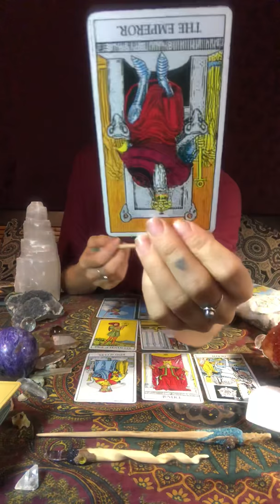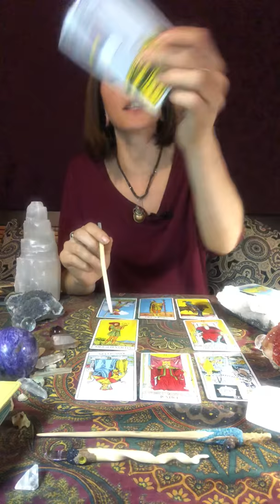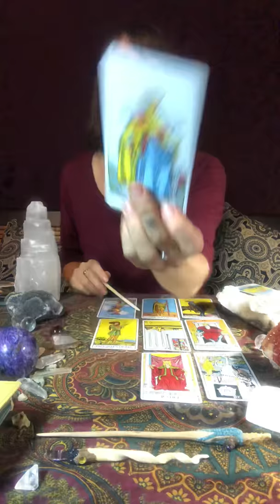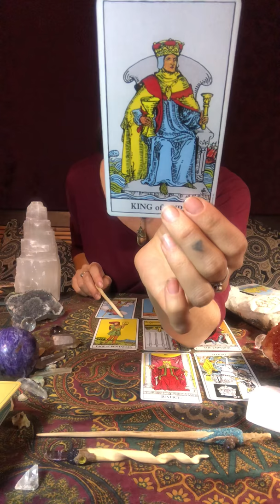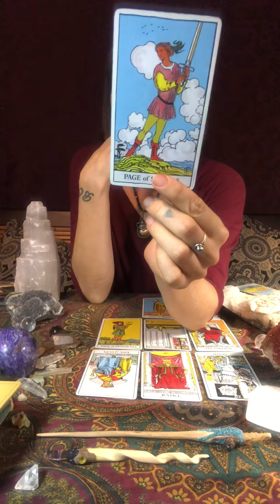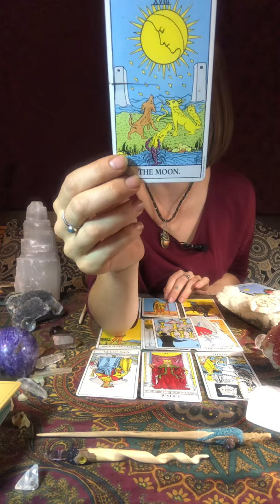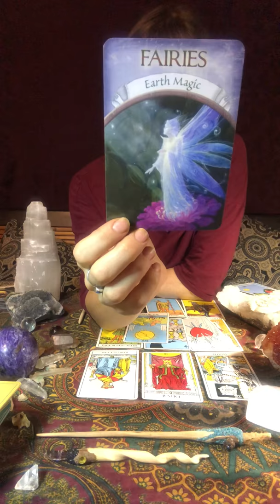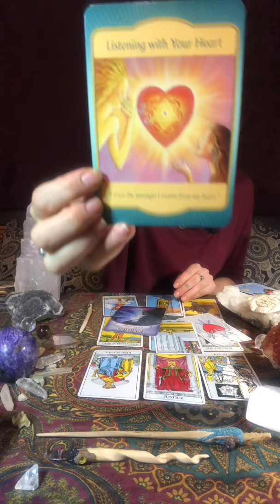Leo FACE YOUR FEARS Weekly Tarotscope General Tarot Reading Love Twinflame Soulmate Work February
💎Leo Sun/ Moon/ Rising General Weekly Tarotscope February 7-16